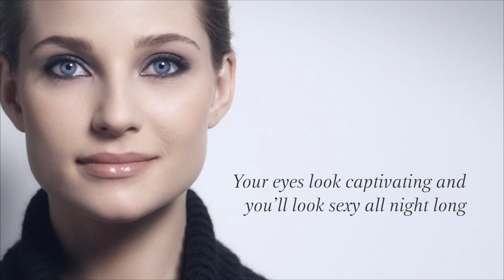Makeup Trends 2015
Welcome 2015! Here is makeup trend videos for 2015. Keep Glam and good look